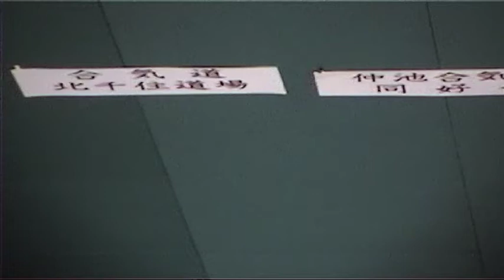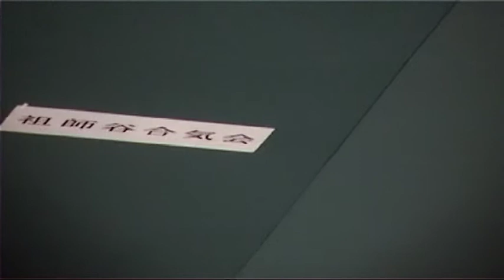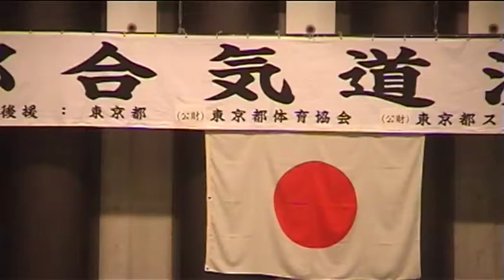合気道 Taikai Aikido 2012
東京の合気道２０１２　Aikido Taikai meeting 28th October 2012